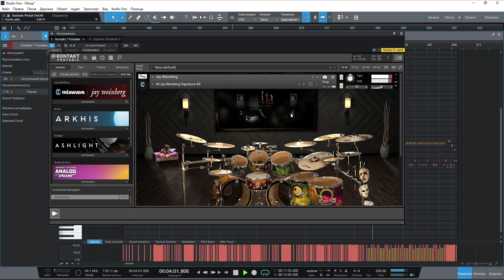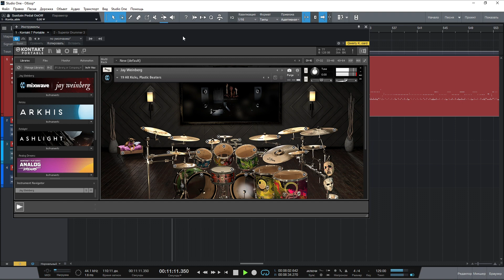Mixwave: Jay Weinberg | Presets Demo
What's up! Here is a test new drum library for NI Kontakt by Jay Weinberg from @slipknot . I used only default presets without any processing.